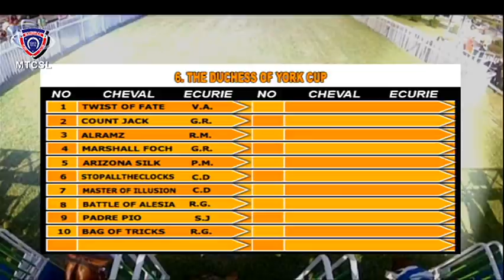LES SPÉCIALISTES DU TURF - 2nd Meeting 2021 Season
The MAURITIUS TURF CLUB SPORTS AND LEISURE  Broadcast Services